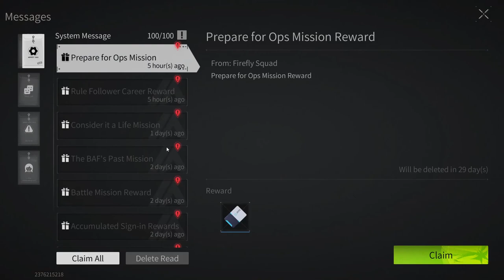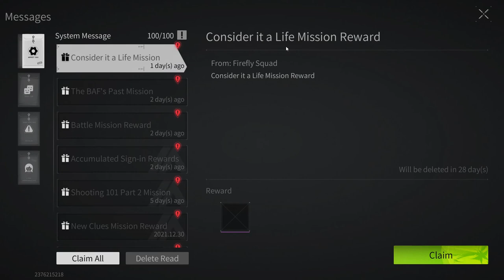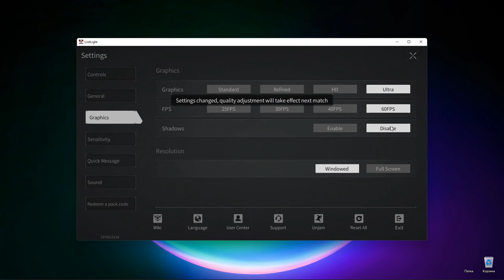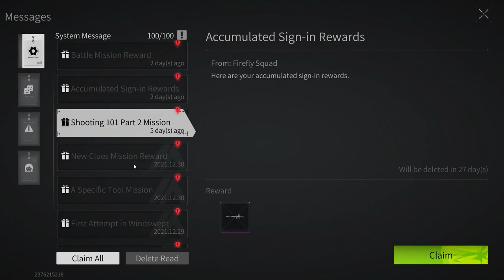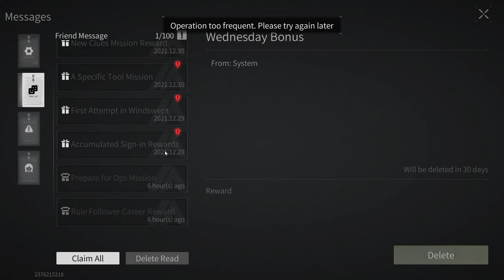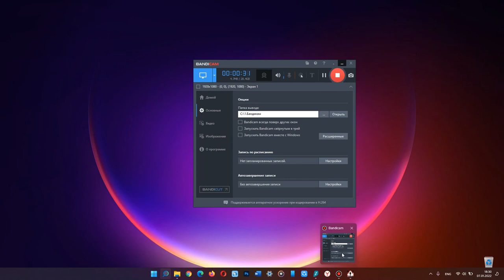Lost Light - The path of a beginner from a beginner to a pro | We do quests FullHD Part 24